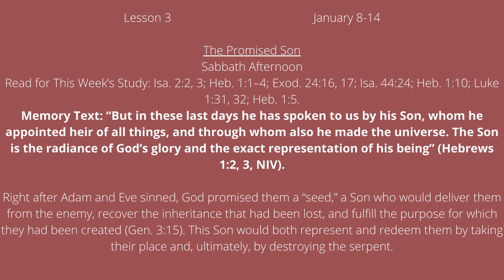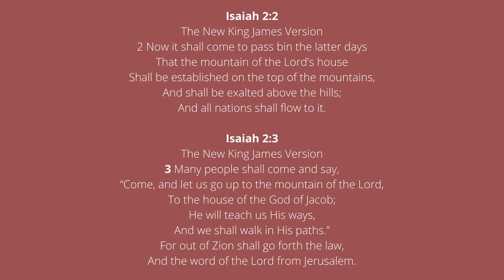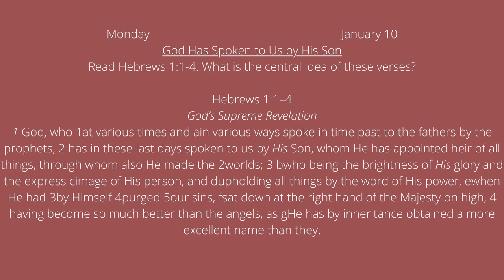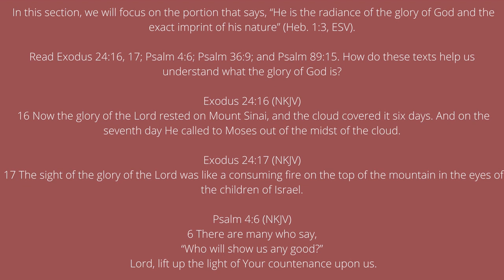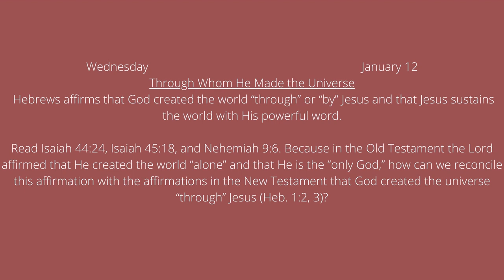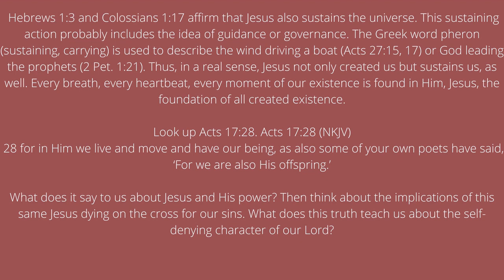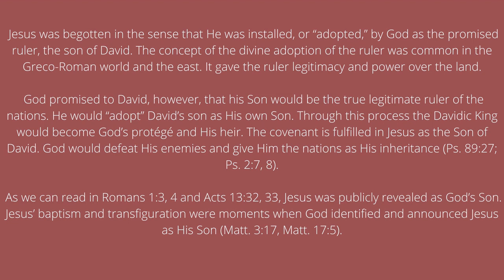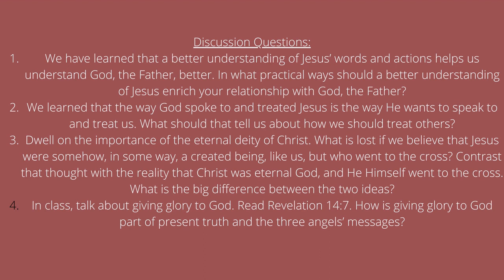Daily inspirational video that will ecourage you The Promised Son - January 8-14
Lesson 3